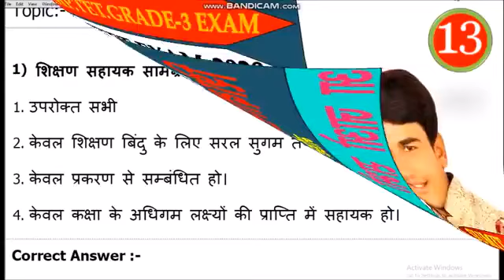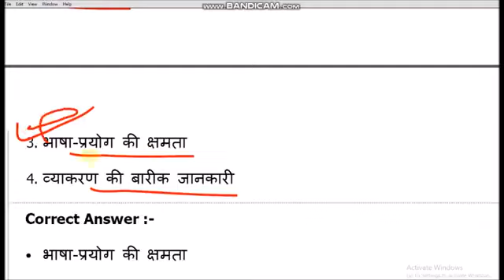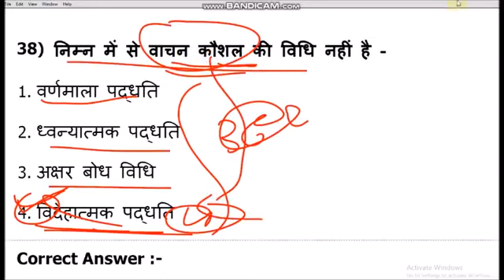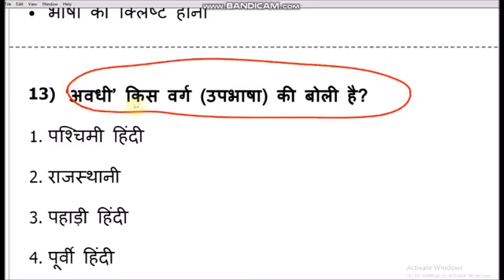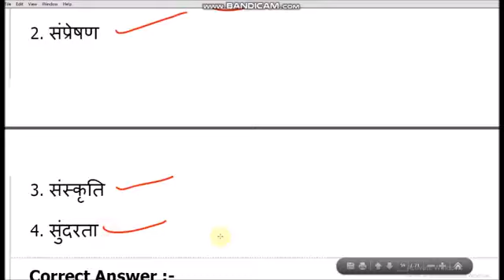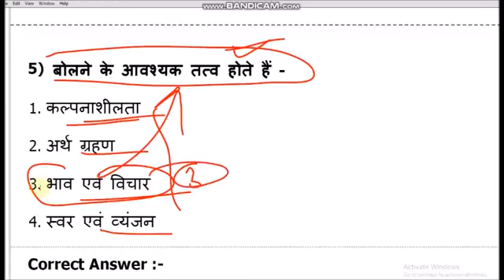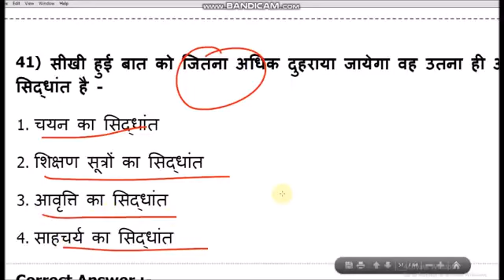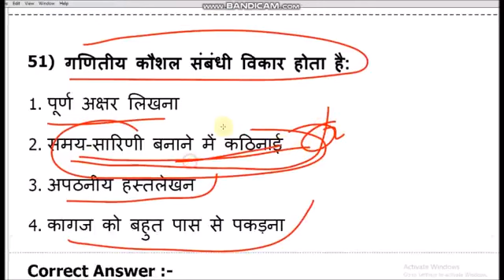mp tet grade -3, हिंदी एवं शिक्षाशास्त्र, hindi pedagogy imp prashn, संविदा शाला शिक्षक परीक्षा,(1)